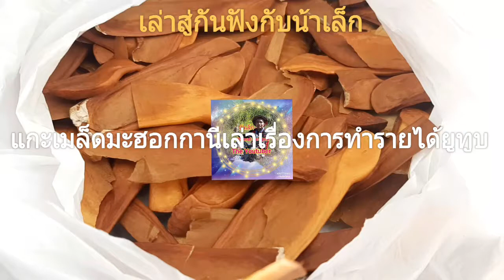เล่าสู่กันฟังกับน้าเล็ก#:น้าเล็กสร้างรายได้เสริมจากยูทูบอย่างไร...?